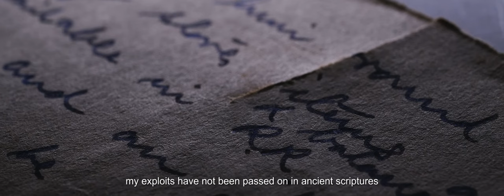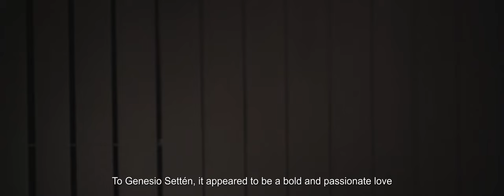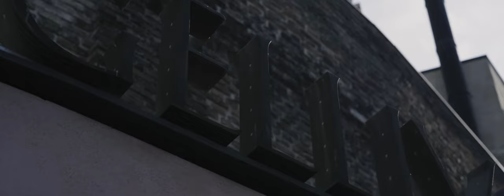Gellius: la Storia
Dal 1996 un racconto magico ed immortale, un luogo che ha custodito l’anima Opitergina fin dai tempi dell’antica Roma, la cui firma riconoscibile si posiziona tra le pagine della guida Michelin.
Lasciatevi sedurre dalla storia di Gellius.

Oderzo (TV)